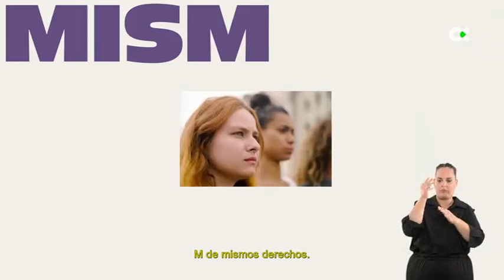Campaña del Ministerio de Igualdad 8M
El ministerio de Igualdad presenta su campaña con motivo del Día Internacional de la Mujer